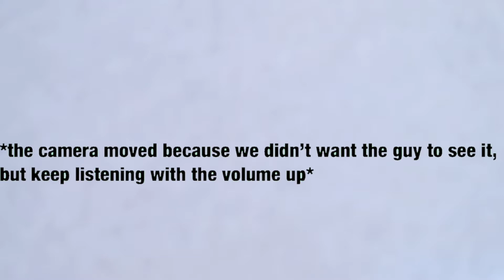PAPER TOWEL FORT SCARE PRANK *kicked out*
40 LIKES AND I WILL STAY IN THERE FOR 24 HOURS!!

Make Sure The Quality Is On 1080p!